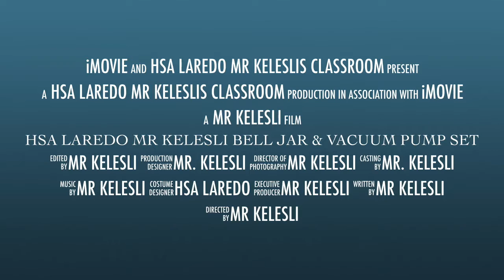HSA LAREDO MR KELESLI BELL JAR & VACUUM PUMP SET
Harmony Public Schools have developed a STEM curriculum that incorporates project-based and inquiry-based learning titled “STEMStudents on the Stage (S.O.S TM)” with the Race to the Top grant funded by U.S. Department of Education with the goal of not only increasing students’ STEM knowledge and interest but also balancing student-centered teaching with state and national standards to promote success and investment in the learning process through PBL projects